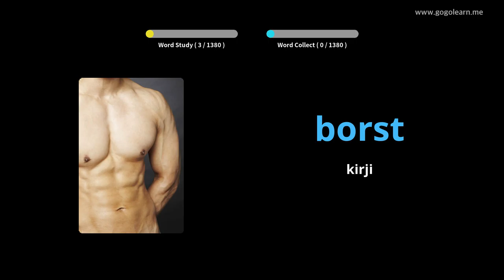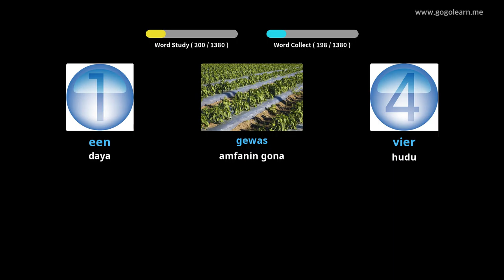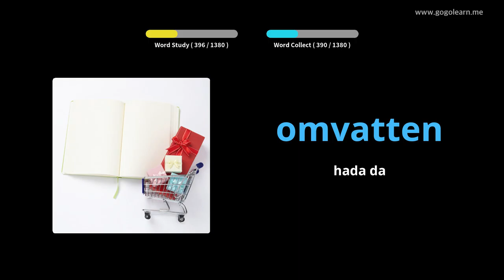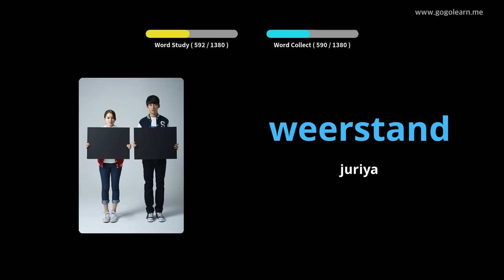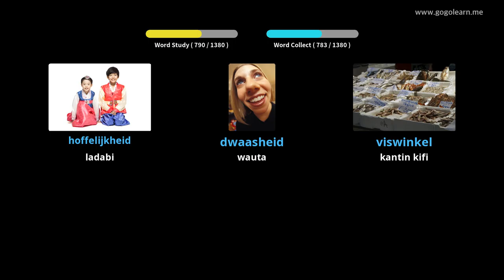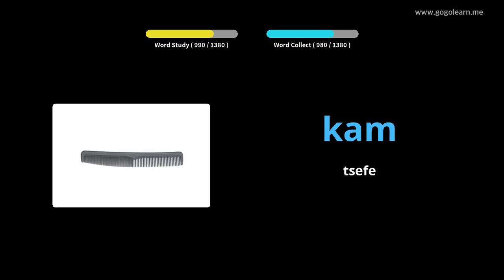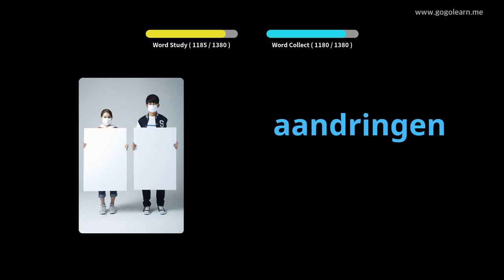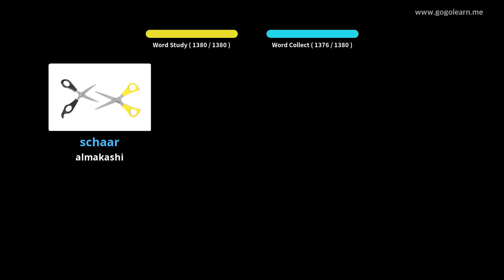Yaren mutanen Holland Vocabulary Basic | Golearn